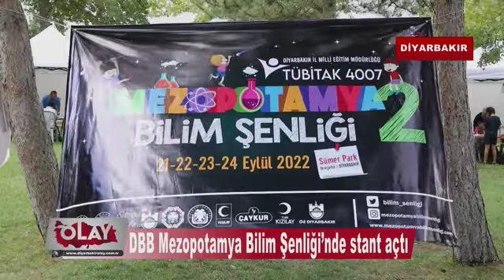DBB Mezopotamya Bilim Şenliği’nde stant açtı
Diyarbakır Büyükşehir Belediyesi, robotik kodlama, doğa ve astronomi başta olmak üzere birçok atölyenin yer aldığı TÜBİTAK 4007 Mezopotamya Bilim Şenliği’nde stant açtı.